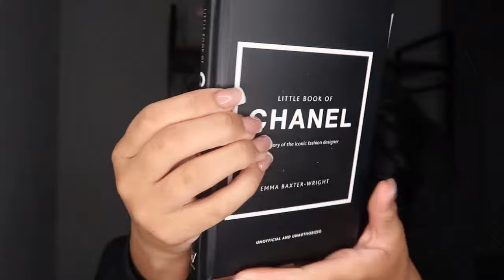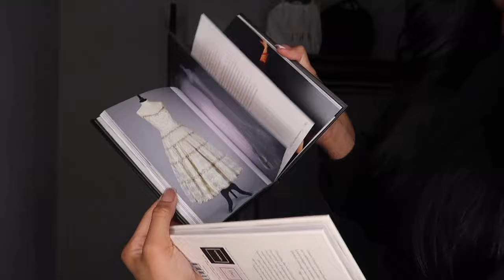VLOGMAS | NEW HAIR, HOLIDAY DRINK, TARGET PJS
It's VLOGMASSSS ... Come with me to get my hair done, make a holiday hot cocoa and go to Target for pjs.

TIKTIK: @life.byfaith

LINKS TO EVERYTHING MENTIONED (commission links)
Hair @dhairboutique on instagram
Target marble tray
Stand alone closet
Target pjs
Target mugs